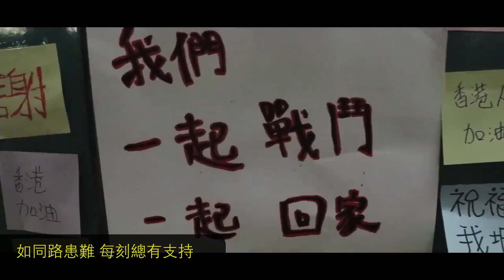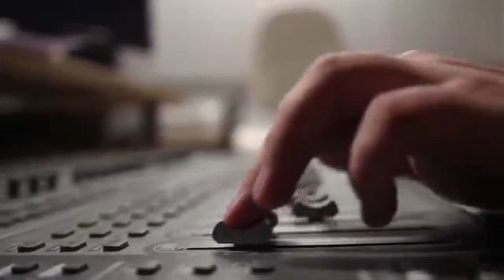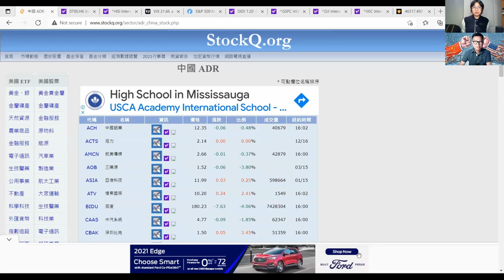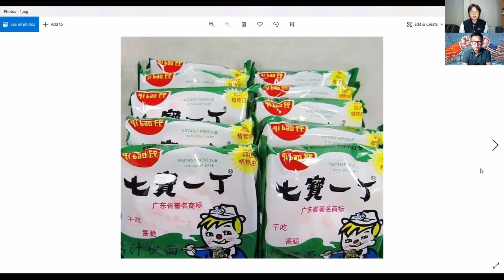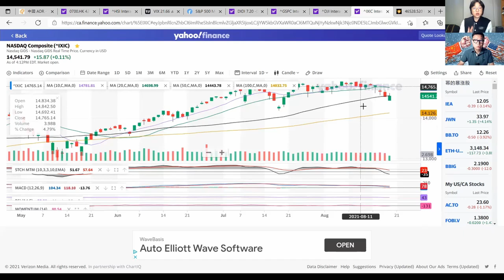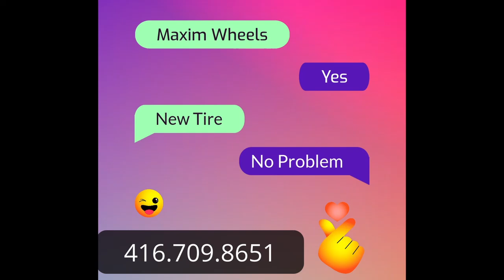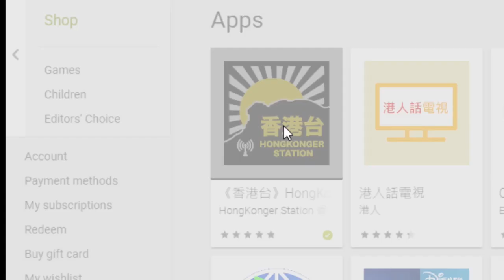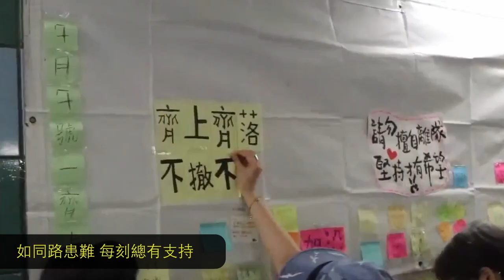8.19 Hello 堅離地城 之 化學閹割~~ Michael Angie -全球股災幾時到？《投好國際線》加拿大920大選特輯一連5個星期四晚加拿大香港人集合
8.19 Hello 堅離地城 之 化學閹割~~ Michael Angie 經濟有Update~ Joe Alfred Anna 選舉圍爐：920記住去投票。。 唔識投? 聽下今日選舉分析第一集
支持《香港台》：
-加拿大 Interac e-Transfer® 電子轉賬
-銀行：Canadian Imperial Bank of Commerce
分行地址：4360 Highway 7, Unionville, ON L3R1L9
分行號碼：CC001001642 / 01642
Swift Code：CIBCCATT